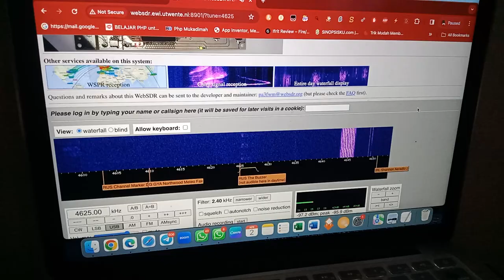UVB-76. (УВБ-76) On WebSDR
Don't steal.